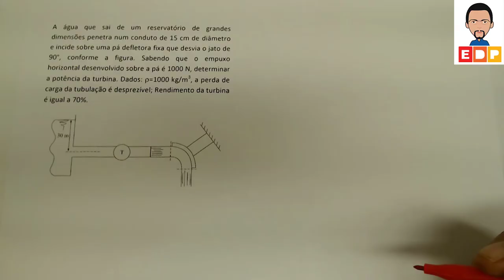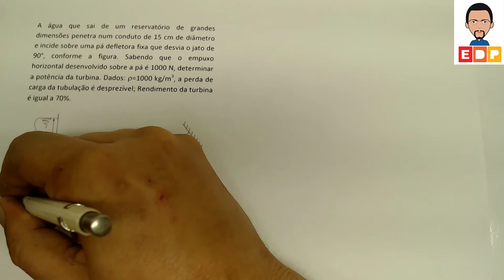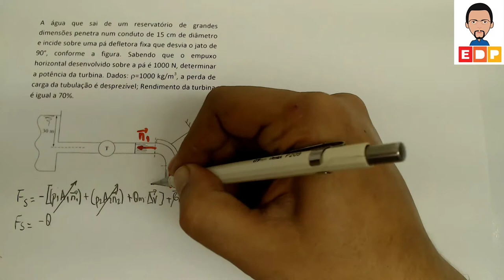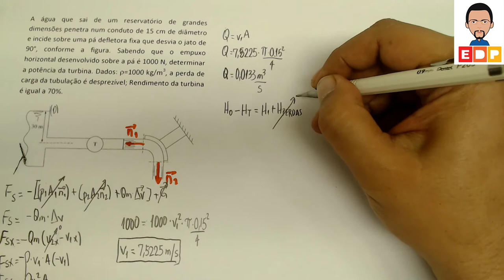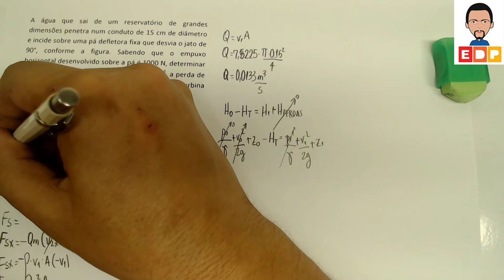COMO CALCULAR A POTÊNCIA DE UMA TURBINA COM A EQUAÇÃO DE BERNOULLI EM MECÂNICA DOS FLUIDOS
NESTE VÍDEO MOSTRO COMO CALCULAR A POTÊNCIA DE UMA TURBINA COM A EQUAÇÃO DE BERNOULLI E TAMBÉM COM USO DA EQUAÇÃO DA QUANTIDADE DE MOVIMENTO EM REGIME PERMANENTE ATRAVÉS DA FORÇA RESULTANTE. EXERCÍCIO 5.12 LIVRO DO BRUNETTI

A água que sai de um reservatório de grandes dimensões penetra num conduto de 15 cm de diâmetro e incide sobre uma pá defletora fixa que desvia o jato de 90°, conforme a figura. Sabendo que o empuxo horizontal desenvolvido sobre a pá é 1000 N, determinar a potência da turbina. Dados: =1000 kg/m3, a perda de carga da tubulação é desprezível; Rendimento da turbina é igual a 70%.